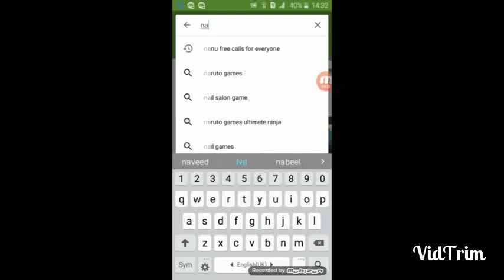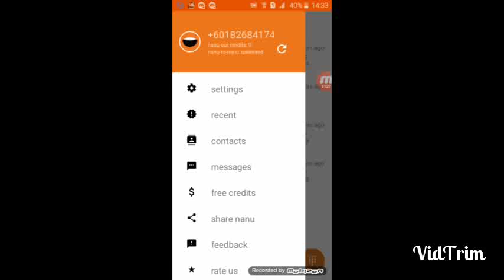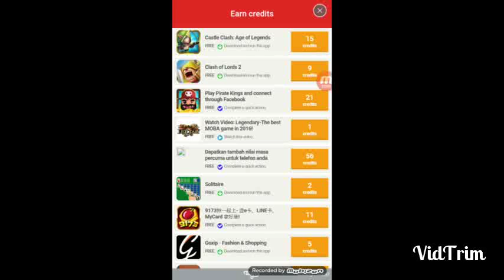Unlimited free call kasy ki jate hain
Free calls android information top video